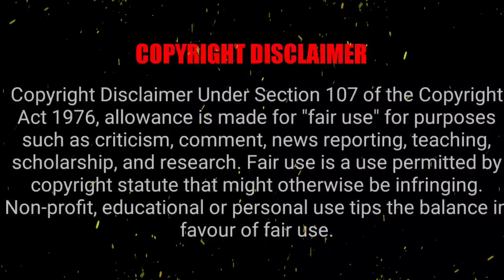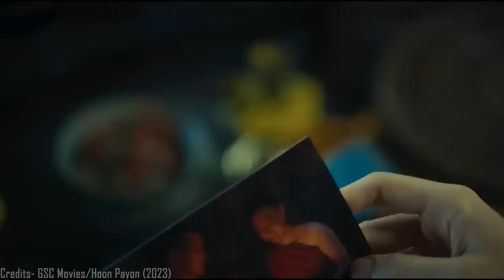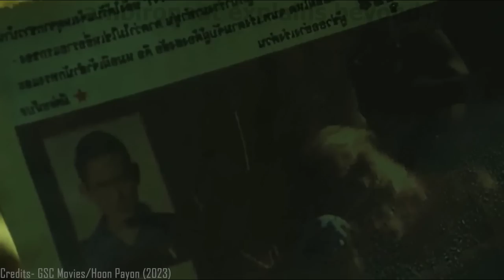HOON PAYON (2023) Thai horror movie explained in Hindi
synopsis: Each of Hoon Payon figures is made by different methods they can be used to protect or to harm people with black magic.

PEACE